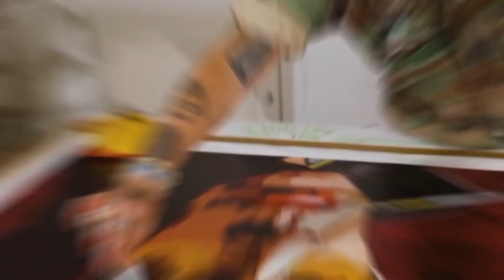Johnny Depp: Love Life, Family, Lifestyle, Career, and Net Worth 2024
Johnny Depp is an amazing actor and musician. Best known for his character in the pirates of Caribbean. This video delves into his amazing journey, career, lifestyle, relationship, love life, cars, houses and net worth in 2023